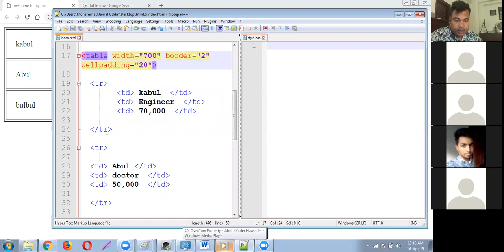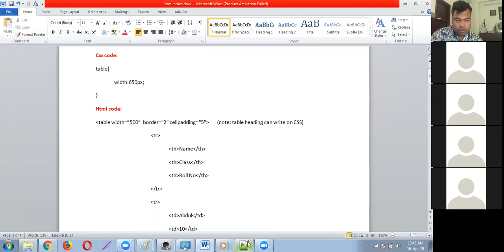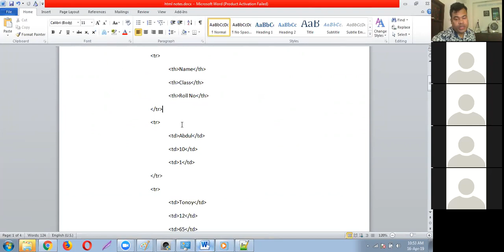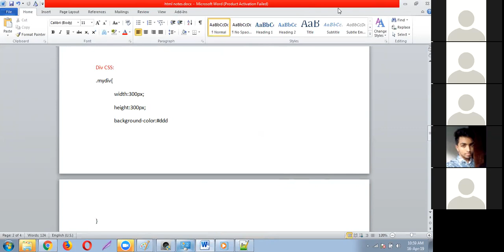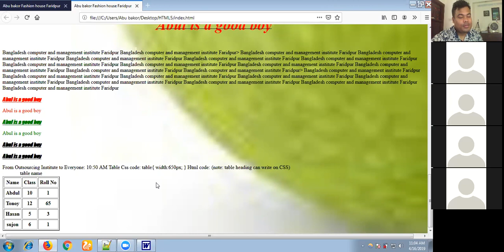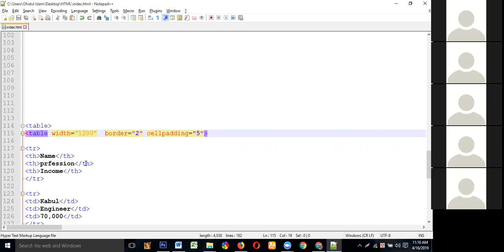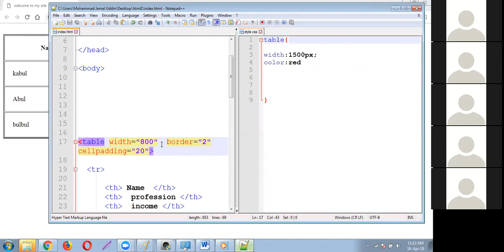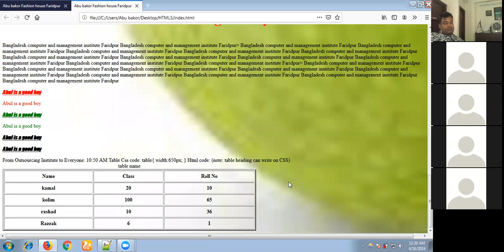CSS Table 2